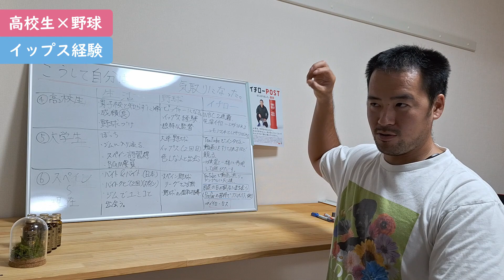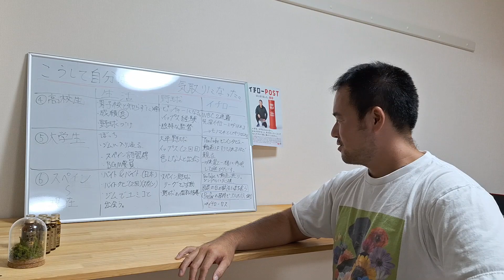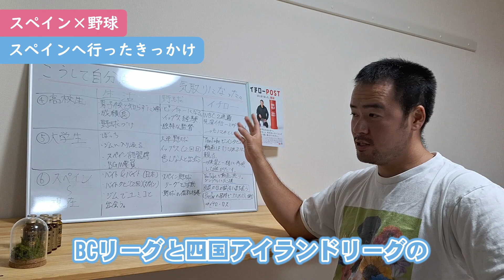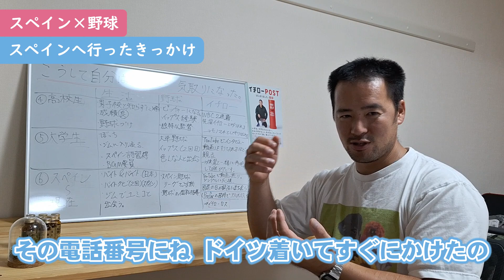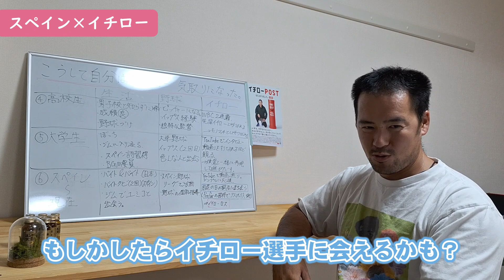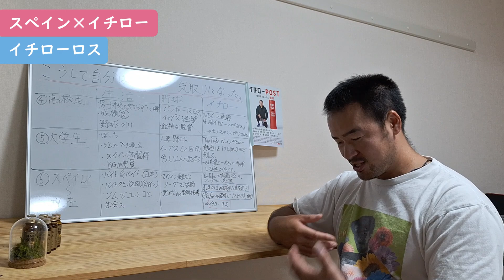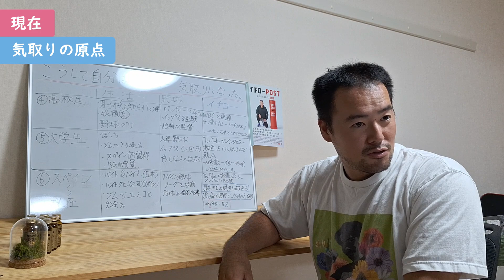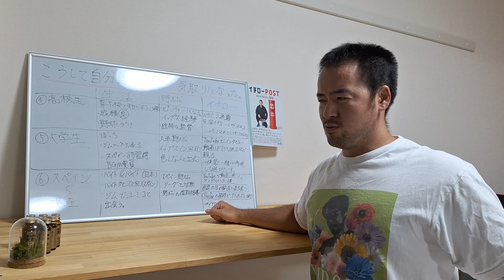こうして僕はイチロー気取りになった｜後編【人生振り返り】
前編は↓からどうぞ。

早い段階で人生を赤裸々に語らないと不利になる。

ホームページ作りました。

イチロー気取りの会社の先輩のTシャツはこちら